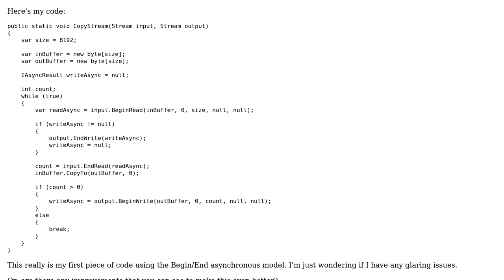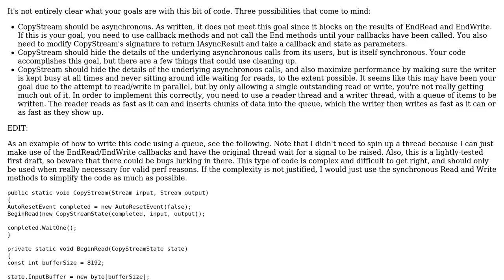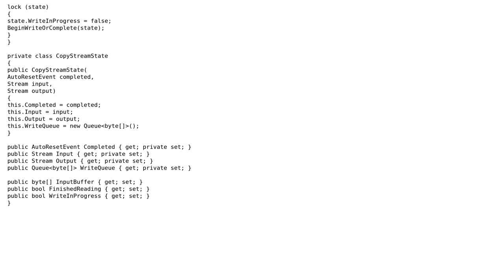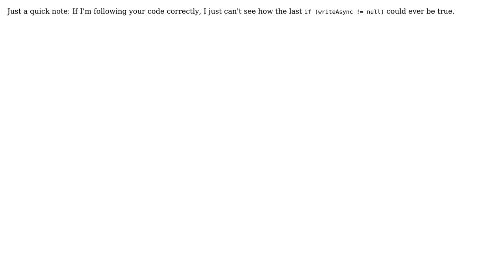Am I overlooking anything with this asynchronous read/write loop? (2 Solutions!!)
Am I overlooking anything with this asynchronous read/write loop?

With thanks & praise to God, and with thanks to the many people who have made this project possible! | Content (except music & images) licensed under CC BY-SA | Music | Images & others | With thanks to user Saeed user John Gietzen user Christoffer Lette and the Stack Exchange Network Trademarks are property of their respective owners. You are responsible for your own actions.